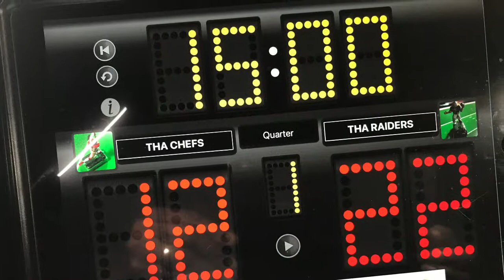THA CHIEFS 12 THA RAIDERS 24